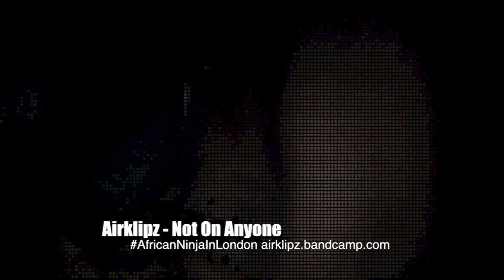"Exclusive" Not on anyone - Airklipz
Airklipz Promo Freestyle video Oct 2012.

Filmed by Majo Media and edited by Jammy Git for Undadog Entertainment.

Check for "No Subliminals", the album coming soon.